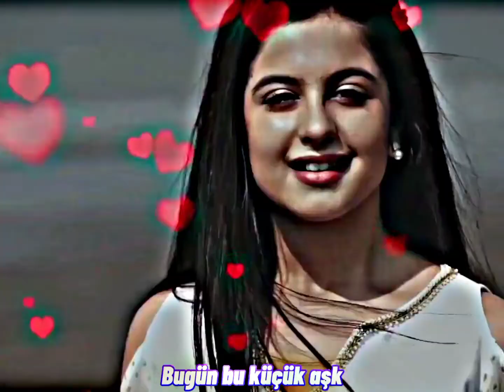Best 💕 Bengali WhatsApp Status | Bengali Love 😘 Song Status | Bangla Romantic💘 Status Video